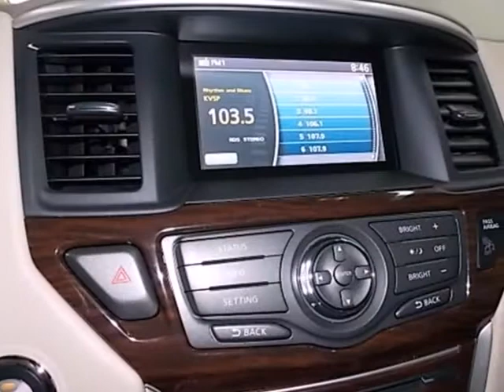2013 Nissan PATHFINDER Oklahoma-City OK Norman OK Tulsa, OK #11268 - SOLD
Year: 2013
Make: Nissan
Model: PATHFINDER
Trim: SL
Engine: 3.5 Liter 6 Cylinder
Transmission: Automatic
Color: Super black
Interior: Beige
Stock #: 11268

Address:
I-240 & S Shields